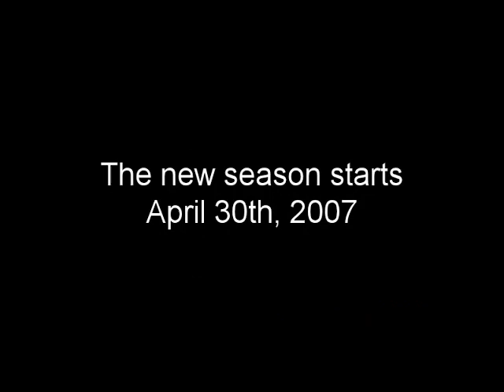The Real World: Lilliput Trailer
Moved the trailer over to this name after we made a username specifically for TRWL.  This was originally made as a "thank you" to Alan, Eddie and Evan for helping us out with the vid